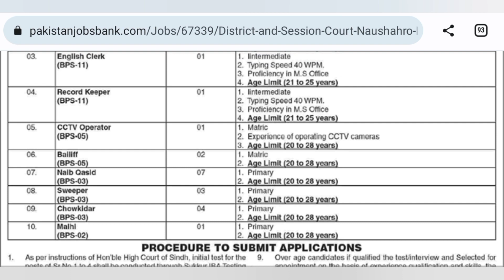Seasion Court Jobs 2023 | District & Session Court jobs 2033 | New jobs 2023